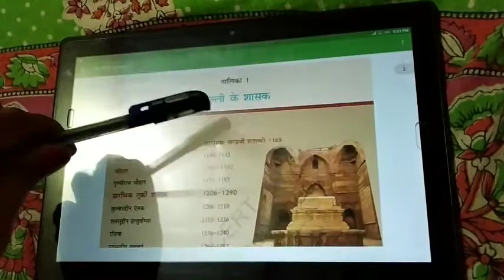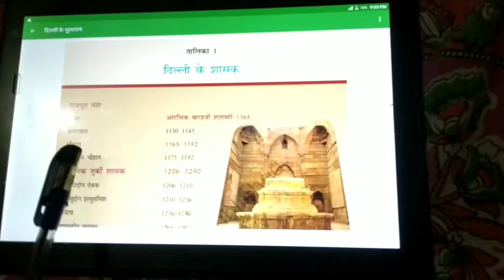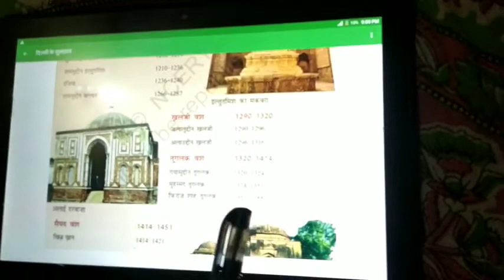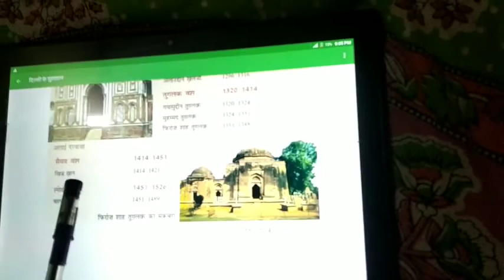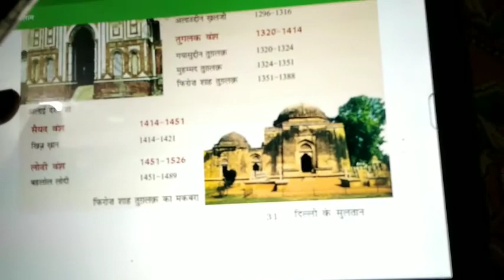NCERT class-7 sst ch-3